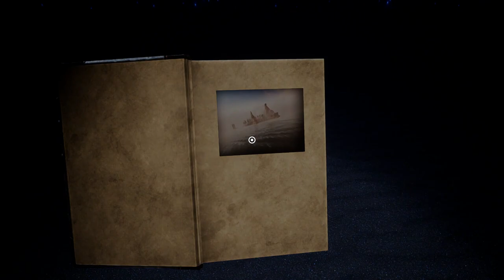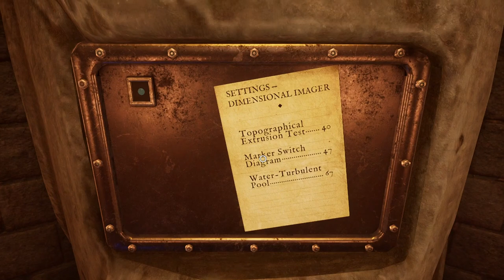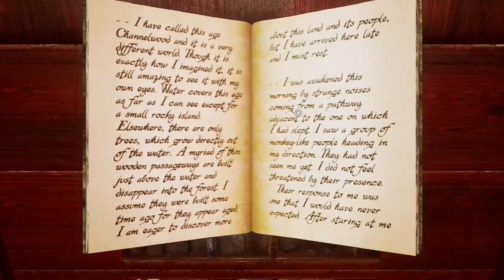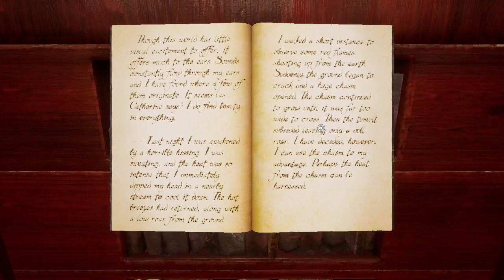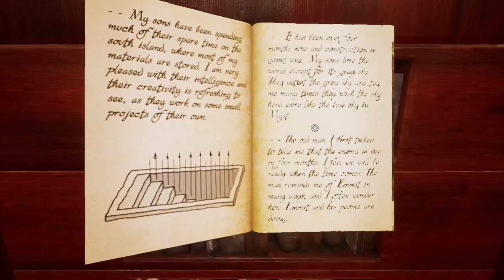Myst Gameplay | Xbox Game Pass | PLAY OR PASS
Check out the latest xbox game pass title to drop, Myst!

Welcome to the Nerdentials "Play or Pass" series. Each Week I'll pick new games from the Xbox Game Pass subscription service to play and give you guys my first impressions. Then I rate my experience and give it a "play" or "pass"

PLAY = I WANT MORE
PASS = IM DONE

About: Players assume the role of an unnamed person who stumbles across an unusual book titled "Myst". ... From the panels of their books, Sirrus and Achenar tell the player that Atrus is dead; each brother blames the other for the death of their father, as well as the destruction of much of Atrus' library.

Myst Gameplay Walkthrough Part 1 includes a Review, Story Gameplay and Campaign Main Mission 1 for PS4 Pro, Xbox One X, Nintendo Switch and PC. Myst Gameplay Walkthrough will feature the First 20 Minutes of the Full Game Story Campaign.  This Myst Gameplay Walkthrough will include a Review, All Encounters, Reactions, Cinematics, Cut Scenes, Soundtrack, Speedrun, Single Player, Weapons and more until the Ending of the Single Player Story.